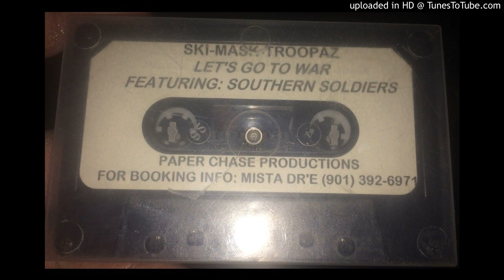SKI-MASK-TROOPAZ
FEATURING: SOUTHERN SOLDIERS